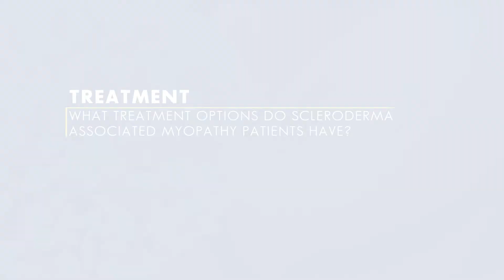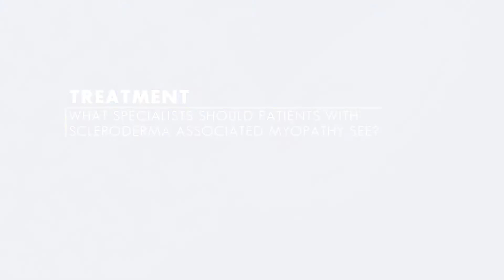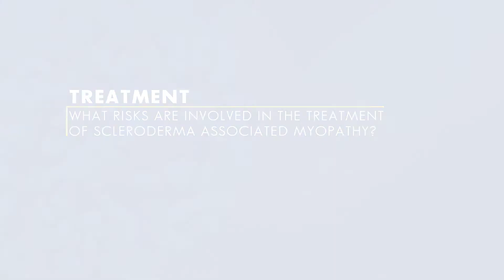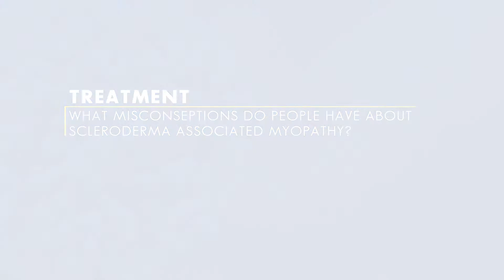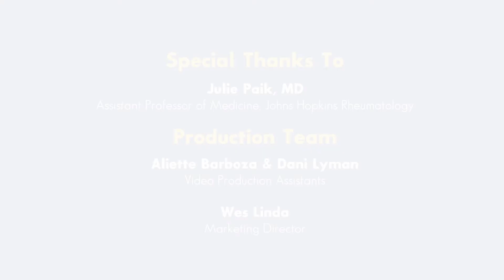Scleroderma Associated Myopathy- Treatment | Johns Hopkins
The treatment for Scleroderma Associated Myopathy is still largely unknown because there is not enough information about the disease. The Johns Hopkins Rheumatology Division is working to understand more about this kind of Myopathy. In this video, Dr. Julie Paik, Assistant Professor of Medicine at Johns Hopkins Rheumatology, explains the complicated nature of treating this disease.